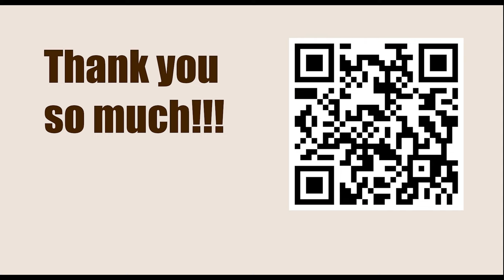Airthings Masters 2023 || Gukesh, D vs Mamedov, Rauf